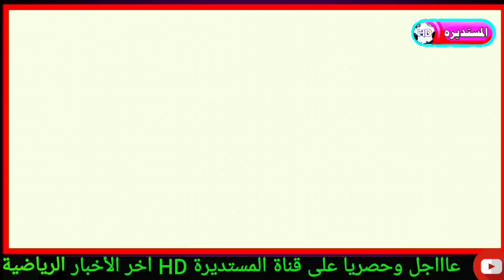عاجل التيار الصدري يصدم الجمهور العراقي/عوده علي جاسم بعد الفشل في أوربا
الدكتور عدنان في تصريح . بكل صراحة من خلال التغطية الإعلامية لبطولة كأس الخليج في البصرة سابقاً . شاهدنا عمل الاعلامي القطري خالد جاسم . والإعلامي الإماراتي يعقوب السعدي . وهم في حقيقة الأمر أفضل من الإعلام العراقي . في التغطية وفي التطرق للمواضيع الإيجابية ، والابتعاد عن جميع السلبيات . على العكس من بعض الإعلام العراقي الذي يبحث عن السلبيات . نادي الشرطة العراقي يتحدى كريم بنزيما ، بالبرازيلي لوكاس سانتوس ، في بطولة الأندية العربية . حيث أن نادي الشرطة العراقي يلاقي نادي الإتحاد السعودي . ماهي توقعاتكم للقيثارة  في البطولة العربية للأندية . بسام شاكر لاعب نادي الشرطة في تصريح . أطمح للاحتراف في أوروبا ، وأنتظر فرصة فقط وأتمنى التوفيق لعلي جاسم مع فريقه التركي وأتوقع نجاحه هناك . زيدان إقبال أكثر لاعب محترف معجب به ، في هذه الفترة لا يختلف عليه اثنان . يكفي أنه كان يلعب في مانشستر يونايتد ،  ومن بعده يأتي أمير العماري . لاعب منتخب العراق الأولمبي ، بلند حَسَن في تصريح . اللعب للعراق منحني خبرة كبيرة باللعب أمام 35 ألف مشجع . إضافة لضغط وسائل التواصل والإعلام ، وواجبي هو تسجيل الأهداف ، وهذا ما أقوم به دائما . بسام شاكر لاعب نادي الشرطة في تصريح حيث قال .
 فوجئت عندما التقى بي المدرب الإسباني خيسوس كاساس . وقال لي إن مكاني موجود مع المنتخب فقط ، أطلب منك المواصلة باللعب ، وصناعة الأهداف والتسجيل . كلامه معي كان دافعاً معنوياً كبيراً ، وأطلب مقابلة درجال أو يونس محمود . في جلسة حوارية بسيطة لأفهم سبب عدم استدعائي للمنتخب . هل بسام شاكر حقا يستحق تمثل المنتخب آرائكم .
الزوراء والقوة الجوية وجهاً لوجه في ربع نهائي كأس العراق يوم الثلاثاء القادم .
مباراة الخاسر فيها سيخرج خالي الوفاض من موسم كامل . الجماهير ستكون لها الكلمة في هذا اللقاء .🔥 اللاعب العراقي علي جاسم . يتراجع عن قرار فسخ العقد مع أنطاليا التركي ويقرر الأستمرار  . علي جاسم يحتاج إلى دعم الجميع لأن لا أحد يعرف بالضبط سبب هذا التخبط الغريب . الذي يعيشه اللاعب وقرارته المتناقضة وأخباره المتضاربة . حيث قال سوف افسخ عقدي مع انطاليا التركي ، وذكر أسباب عربية . وكانت الأسباب هي جماهير النادي قامت باستفزازه أثناء أول وحده تدريبية مع النادي . الأمر قد يكون طبيعي لكن علي جاسم تصرف بتسرع وبعدها تراجع عن قرار فسخ العقد مع النادي . لاعب المنتخب العراقي السابق حبيب جعفر ، في تصريح خاص لموقع المستديرة الرياضية . رئيس الإتحاد العراقي لكرة القدم عدنان درجال ، لم يعيد الثقة بالمدرب عماد محمد . وهو أصلا مستاء من النتائج في كأس العالم في الأرجنتين . لكن بسبب الضغط من الأحزاب وخصوصاً من التيار الصدري ، أعاد الثقة بالمدرب عماد محمد وكأنه لم يحدث شئ . الجماهير العراقية لا ترغب بوجود المدرب عماد محمد . لتدريب أهم ركيزة في المنتخبات العراقية وهي منتخب الشباب .
💗 الأمين العام لمجلس الوزراء حميد الغزي ، يستقبل مدرب منتخب الشباب .
استقبل الأمين العام لمجلس الوزراء حميد الغزي ، في مكتبه مدرب منتخب الشباب عماد محمد  ، والمدير الإداري نديم كريم .
وقدم الغزي شكره الكبير للمدرب عماد محمد ، على العمل المميز الذي قام به خلال الفترة الماضية ، من خلال وصافة كأس آسيا والتواجد في نهائيات كأس العالم . مبينا  أن الأهم هو تواجد لاعبين شباب مميزين باعمار حقيقية ، سيخدمون الكرة العراقية لسنوات طويلة . وجاءت هذه الزيارة وفق توجه الإتحاد للتعاون مع الحكومة العراقية . من أجل دعم المنتخبات الوطنية ودوري المحترفين وهو ما أكد عليه الأمين العام لمجلس الوزراء . من جانبه قدم مدرب منتخب الشباب عماد محمد ، شكره وتقديره الكبيرين للغزي ، مؤكدا أن الحكومة العراقية دائما ما تكون داعمة للمنتخبات الوطنية  . مبينا ، أن إهتمام الحكومة بالرياضة يعطينا دافع كبير في تقديم الأفضل خلال المرحلة القادمة .
بعد أن كان قريب من نادي الطلبة حسب الشائعات ، السوري عمر السومة . ينتقل الى نادي العربي القطري قادماً من الأهلي السعودي بعقد يمتد لموسمين . رونالدو مهدد بخسارة عقده مع شركة نايكي ، بعدما ارتدى واقياً تحت جواربه ، يحمل علامة شركة أديداس . المنافسة لشركة نايكي التي يرتبط معها الدون  بعقد رعاية يبلغ إجمالي قيمته المالية مليار يورو لمدة عشر سنوات . في مباراة ودية ويمبلدون يتعادل مع نادي برينتفورد دون أهداف . في مبارات شارك بها مهاجم منتخبنا الوطني علي الحمادي ، بعد تعافيه من الأصابة .
الكسندر اوراها من تدريبات كوينز بارك رينجرز ، هذا اليوم استعدادا لمواجهة ويمبلدون علي الحمادي ، الودية يوم غد .
منذ سنين ومنتخبنا يعاني من مركز الظهير الأيسر إلا أن اللاعب ميرخاس دوسكي . أعطى الأمل للجماهير العراقية تارة تشاهده في الدفاع ، وتارة أخرى تشاهده في الهجوم ، وتارة يقطع ويمرر ويساند خط الوسط . نحن موعودون مع ثروة كروية عراقية . منتخبنا يستحق أن تكون تجهيزاته من شركات الكبيرة التي تجهز لمنتخبات مثل السعودية ، ومصر ، والإمارات . أجمل القمصان وأفضلها نوعيا ، نطلب من رئيس الإتحاد العراقي عدنان درجال أن يحل هذه المشكلة التي استمرت لسنوات عديدة . محمد جواد على رادار القوة الجوية ، تلقى مهاجم الطلبة محمد جواد عرضا رسميا من ادارة القوة الجوية . لتمثيل القوة الجوية في الموسم المقبل واللاعب منفتح على المغادرة من الطلبة . حيث طلب اللاعب مهلة الى ما بعد انتهاء مباريات الكأس ، للرد على عرض الصقور .
 مدافع يسار الكرخ  والمنتخب الأولمبي كرار سعد ، تلقى عروض من أندية الزوراء والقوة الجوية والطلبة . واللاعب بصدد الإختيار حيث وعدته إدراة الكرخ بتسهيل انتقاله . على أن يختار وجهته  بتأني واللاعب يرى أن الزوراء هو الوجهة الأنسب له .

عاجل بسبب التيار الصدري العمده على رأس الشباب .
اسباب فسخ عقد على جاسم مع انطاليا !